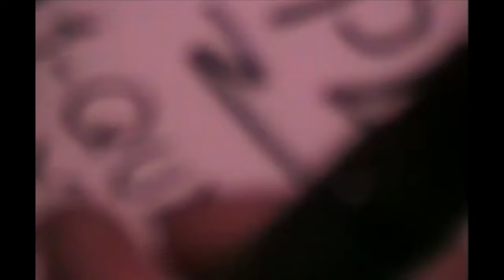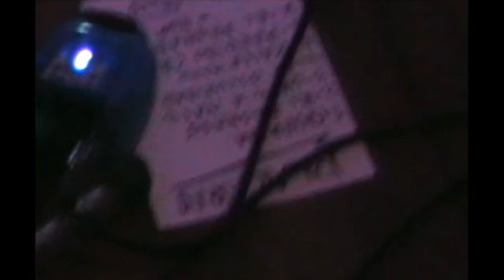PLACERES @ La Casa de Enfrente (15/09/23)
Registro (casi) completo del recital en La Casa de Enfrente el 15/09/2023 en formato Mini DV por Facundo Roch. Muchísimas gracias a todos los que se acercaron, y a los que no pudieron, les dejamos este video

SETLIST:
00:37: Querida
03:44: Él Regresó
06:50: Un Día Más
08:57: La Oscuridad
13:02: Calle 1000
16:46: Perdido
20:17: El Probador - Virus (Cover)